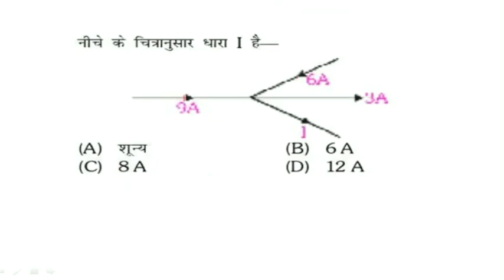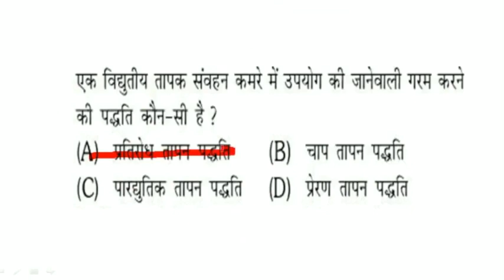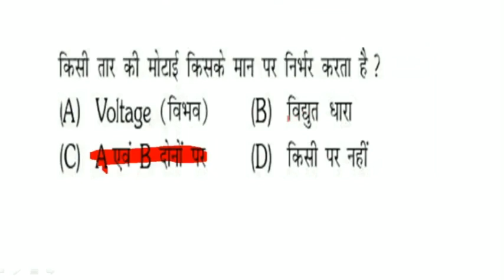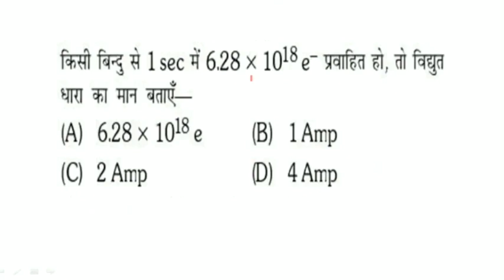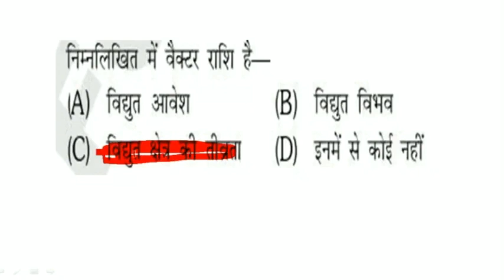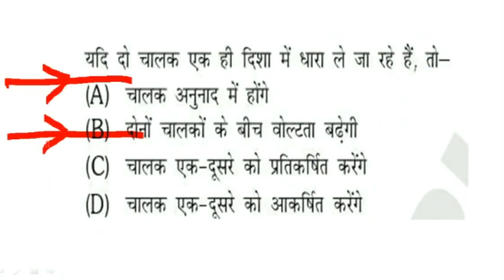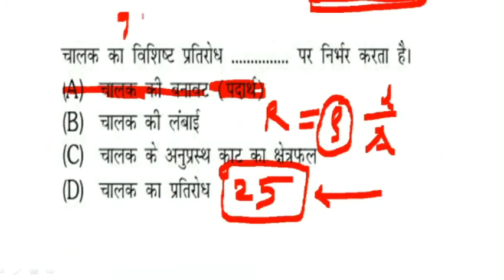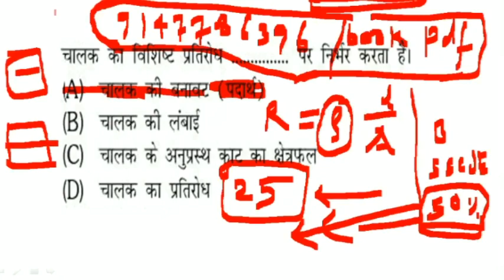uppcl tg2, ssc je, rrb je part - 11, edited for quick revision, ELECTRICITY CONCEPT-2 MCQ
uppcl tg2, ssc je, rrb je part - 12, edited for quick revision, ELECTRICITY CONCEPT-2 MCQ